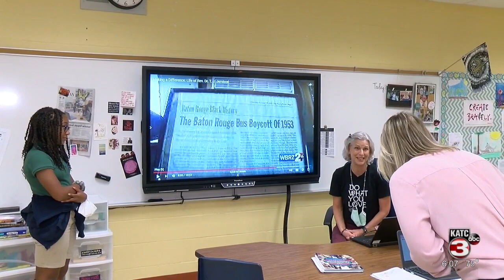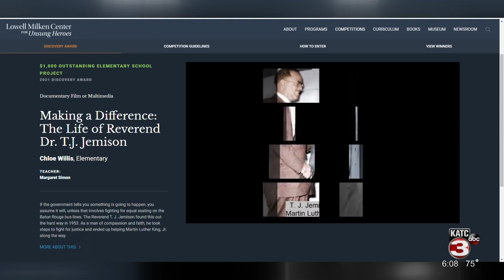Iberia Parish elementary student wins national award for documentary